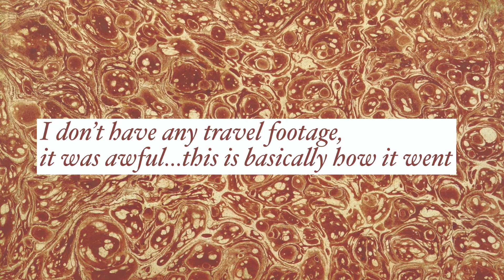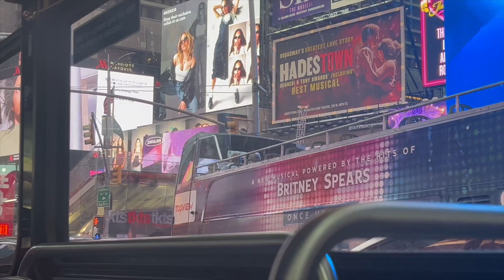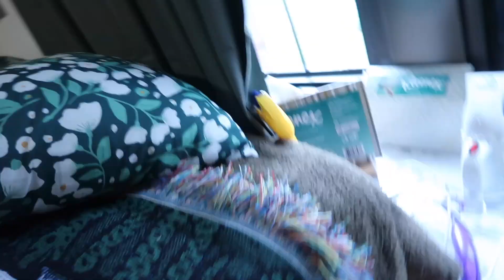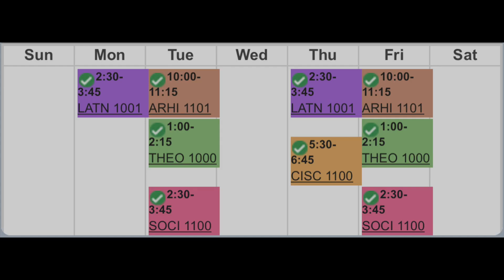i moved to new york for college—alone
i moved to new york

sub: 351